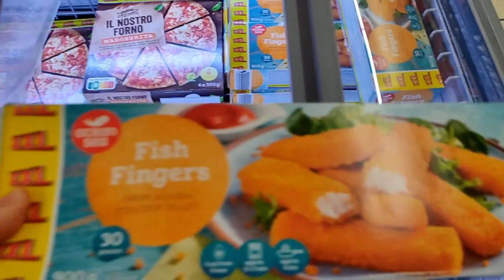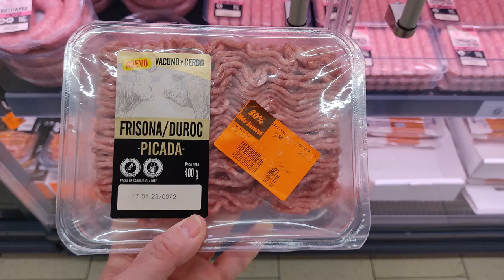LAS MEJORES OFERTAS ESTE LUNES EN EL LIDL - Bokados delicious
Hola amig@s, hoy he visto unas ofertas INCREIBLES en el LIDL, en este vídeo os muestro todas los artículos que encontré.